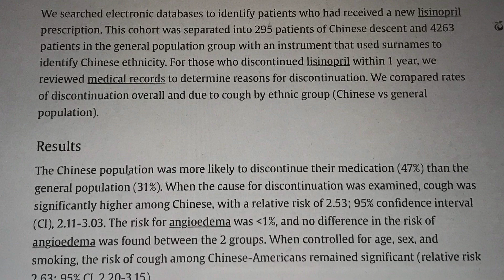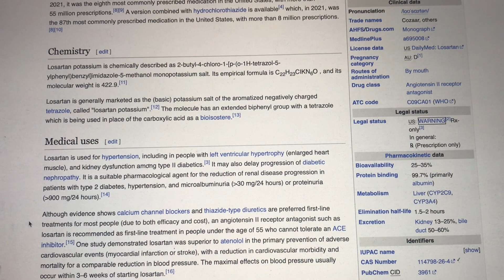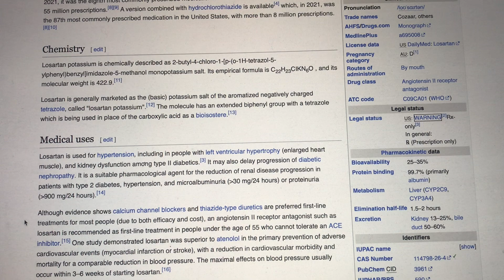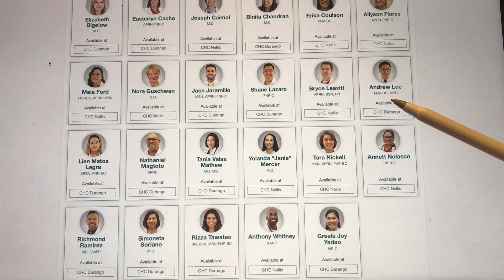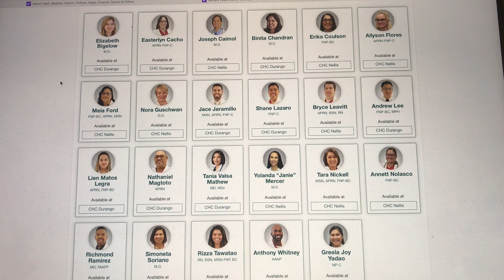BEWARE-DANGER Asian Woman ACE-Inhibitor High Blood Pressure Pills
BEWARE-DANGER…, Asian Woman ACE-Inhibitor High Blood Pressure Medications